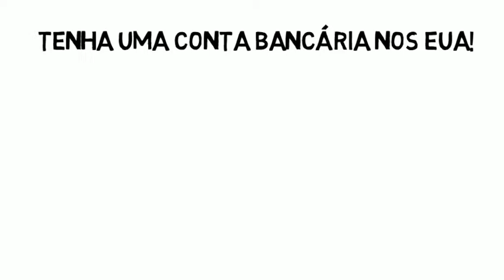My Co JV Intro BR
Once a day, well-trained personnel manually Post your ad to real premium announcement sites that are ranked high in Alexa—also MLM friendly—then Validate the Ad in your back office for you. Later that same day they are Verified as well. Once completed you will receive a link to each Ad posted (e.g. 11 ads = 11 Ad Post Notifications), and a separate notification when your ads have been verified.

As AdAssure continues to evolve into a more unique and responsive service, increasingly differentiating ourselves from all other ad posting companies—we're obtaining better results for our customers.

For example (as mentioned above), we have recently added this service enhancement for TelexFREE customers called PM Verify. Instead of AM and PM postings, we are now completing your TelexFREE postings in the AM Posting Session, then having one of our senior staff go online every evening and double check your ads to verify that they have been correctly posted.

So now your ads are squared away and all that is left is to sell back your unsold Packs every week. As an optional Add-On to your AdAssure subscription, called +SellBack, you may choose to have us take care of that for you. (See details on +SellBack product pages.)

The AdAssure Revenue Guarantee - When you purchase an ADCENTRAL pack (whether it's one, or more), utilizing our services will Guarantee you your TelexFREE earnings.

If our job is not done properly, and causes you to lose your TelexFREE earnings, we will pay you the full amount. (This does not apply if TelexFREE has issues that prohibit us from doing our job).